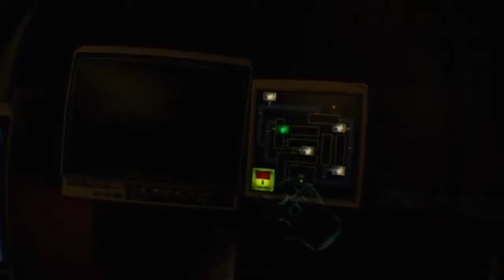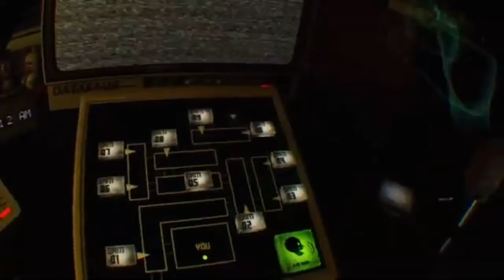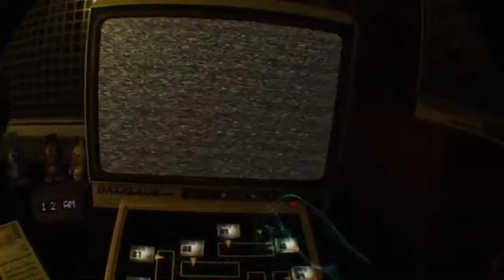I want to quit FNAF help wanted ep3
I hope you guys are liking the game as much as I am liking it